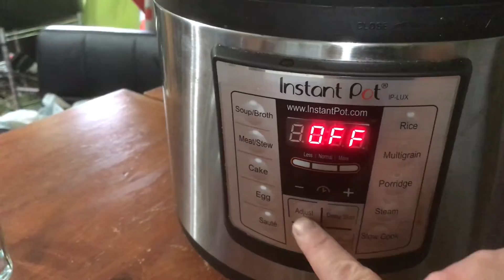Plant-Based Mac & Cheese Instant Pot Recipe - Dairy Free!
Looking for a delicious and dairy-free mac and cheese recipe? Check out this plant-based Instant Pot recipe that is sure to satisfy your cravings! With simple ingredients and easy instructions, this dish is perfect for anyone following a plant-based diet.
I'm Mary Ellen, and this is my YouTube channel, "Life Can Be Messy, But I'm Learning as I Grow." On my channel, I post daily videos covering a variety of topics, including cooking, crafting, gardening, nature and travel. YouTube has been an incredible learning resource for me as I've grown up, and I created this channel to pass on that knowledge to all of you. Remember, no matter how messy life gets, never stop learning and never stop growing.
Check out the books I have written Cookbooks, Coloring Books, Planners, Journals and more to help you learn and grow!
Do you want to take you pack to Great Wolf Lodge?Use my link and sign up for $50 off your trip to Great Wolf Lodge